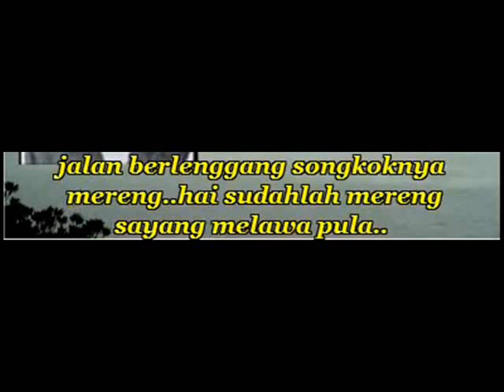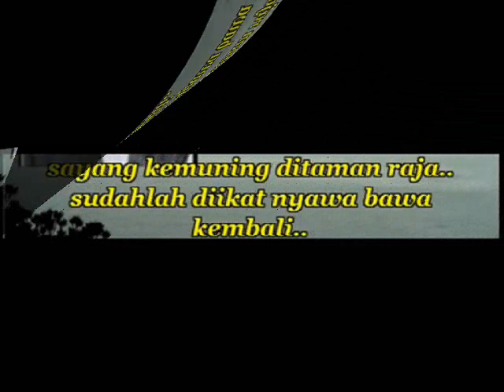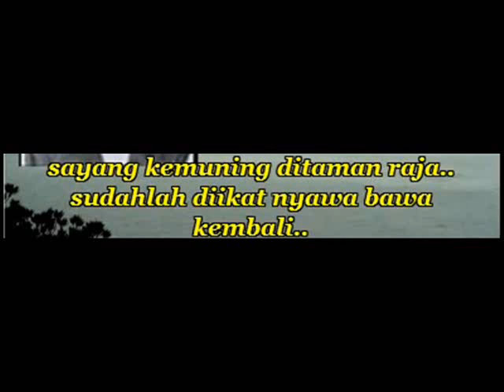KETAWA LAGI - A.Rahman